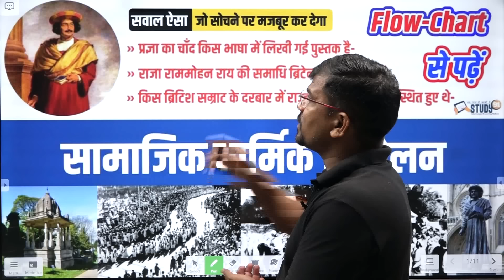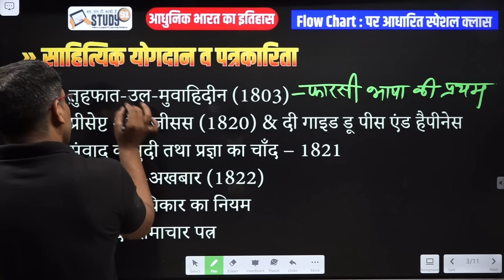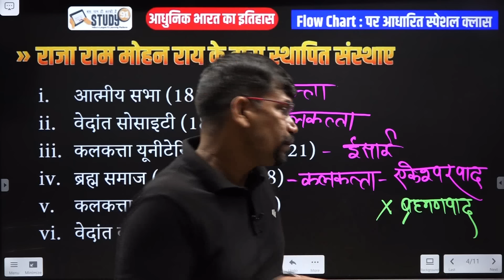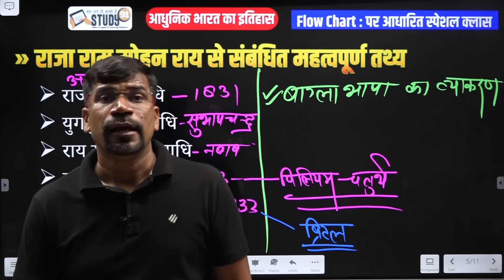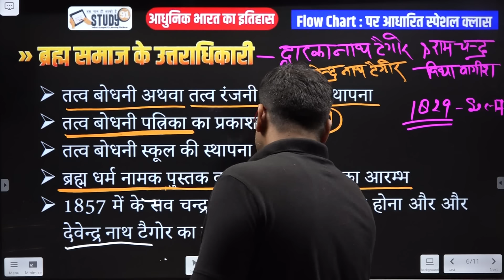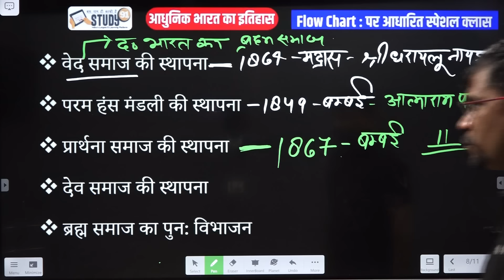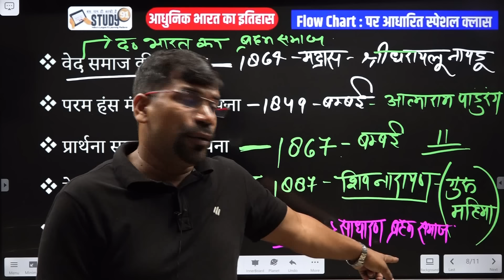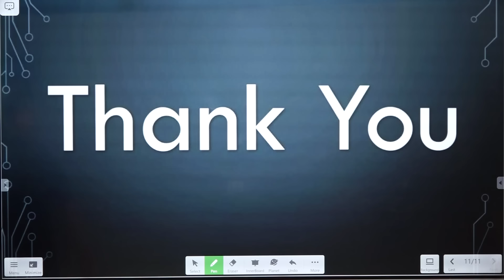28. सामाजिक धार्मिक आंदोलन l Flow Chart:पर आधारित क्लास l Modern History l Study91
@STUDY91 आज की क्लास में हम सभी Lecture 28 सामाजिक धार्मिक आंदोलन Flow Chart : पर आधारित क्लास पर चर्चा करेंगे।

🔴सामाजिक धार्मिक आंदोलन
🟡प्रज्ञा का चाँद किस भाषा में लिखी गई पुस्तक है -
⚫राजा राममोहन राय की समाधि ब्रिटेन में कहाँ स्थित है -
🔵किस ब्रिटिश सम्राट के दरबार में राजा राममोहन राय उपस्थित हुए थे -

samajik dharmic aandolan, pragya ka chand kis bhasha me likhi gayi pustak hai, raja rammohan roy je samadhi briten me kaha upasthit hai, kis british Samrat ke drbar me raja rammohan roy upsthtit hue the, modern indian history upsc, Study91 Modern History Practice, complete modern history of india, modern history for upsc, modern history of india, modern history,  nitin sir, study91,  No1Youtube Channel Study91, Nitin Sir Study91, Study91 Plus, Nitin Gupta,